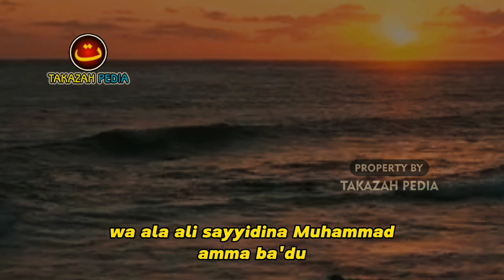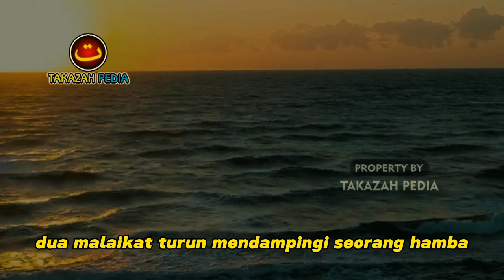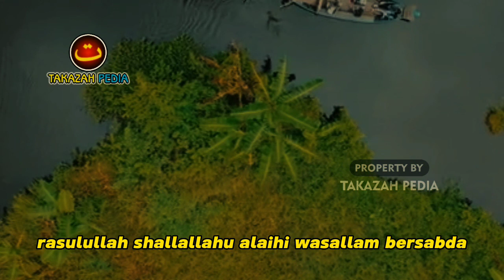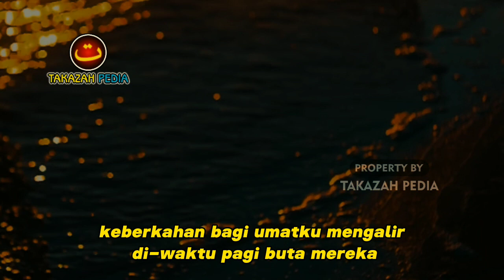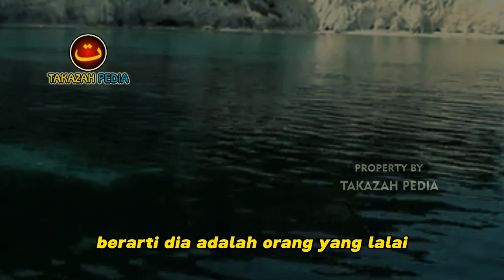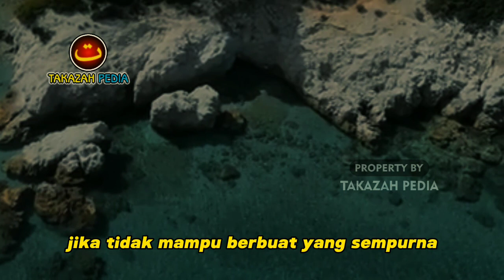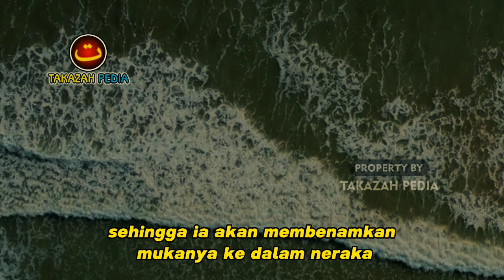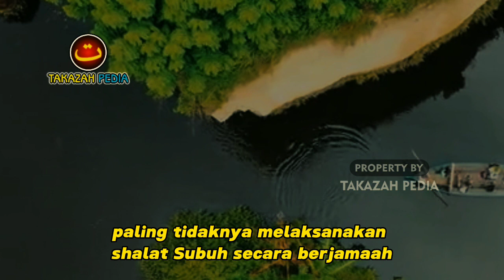DIBANGUNKAN PARA MALAIKAT !! Inilah 13 Keistimewaan Orang Yang Sering Bangun Jam 2 - 3 Pagi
Dibangunkan Malaikat.!! Inilah 7 Keistimewaan Orang Yang Sering Bangun Jam 2 - 3 Pagi
Dibangunin Malaikat.!! Inilah 7 Keistimewaan Orang Yang Sering Bangun Jam 2 - 3 Pagi
Dibangunin Malaikat.!! Inilah 5 Keistimewaan Orang Yang Sering Bangun Jam 2 - 3 Pagi
Terdapatnya seseorang yang suka atau sering terbangun di waktu pukul 2 hingga 3 pagi, adalah suatu kebetulan? Ataukah orang yang terbangun di jam 2 hingga 3 pagi, memiliki hal-hal lain yang luar biasa yang ada di luar dirinya? Ternyata orang yang suka bangun jam 2 sampai jam 3 pagi, di mana ternyata mereka bukanlah orang sembarangan. Artinya mereka memiliki suatu keistimewaan. Pernahkah anda bertanya, mengapa akhir-akhir ini sering terbangun antara jam 2 hingga jam 3 pagi? Tahukah anda jika hal tersebut sebenarnya mengandung maksud ataupun fenomena spiritual tersembunyi?